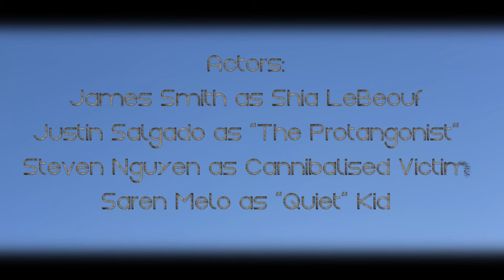Rob Cantor - Shia LaBeouf | Unofficial Music Video PARODY (Media Project)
Rob Cantor - "Shia LeBeouf"
Hello guys, and welcome back to another media video we made for school. This time we were tasked to make a Music Video. Obviously Shia LeBeouf was the only thing that we could do. Forgive the low budgetness, it's pretty intentional ;)

-Credits-

Rob Cantor:
Original Song and Inspiration for Video

Director:
Steven Nguyen

Actors:
James Smith - Shia LeBeouf
Justin Salgado - "The Protagonist"
Steven Nguyen - Cannibalized Victim
Saren Melo - "Quiet" Kid

Editor:
James Smith

Theory Work (Synopsis, Summary etc etc.):
Sudesh Kekunawala

Storyboarding:
Steven Nguyen, Justin Salgado, Saren Melo

Camera Operators:
Steven Nguyen, Sudesh Kekunawala, James Smith

-Rob Cantor-

Songs / Playlists Used in This Video ▼
►Rob Cantor - "Shia LeBeouf" - Live
►Rob Cantor - "Shia LeBeouf" - Live (Instrumental)
►Rob Cantor - "Shia LeBeouf" - SoundCloud Version

Get partnered with MGN today to help your channel grow!